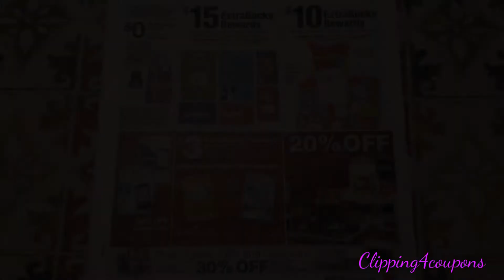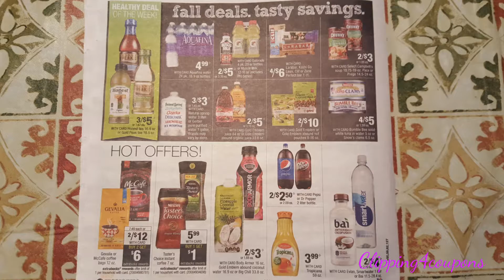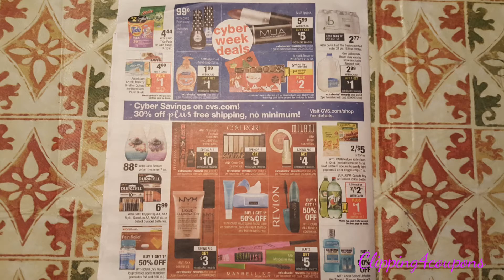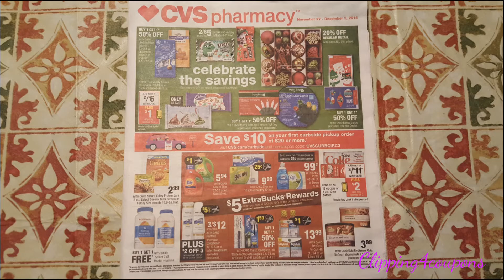CVS Add Preview for 11/27/16